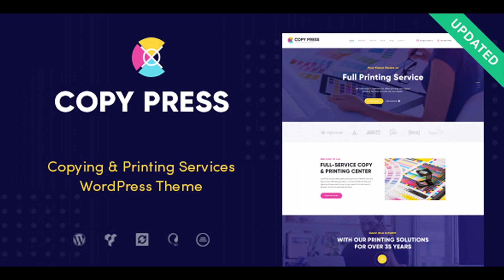CopyPress | Type Design & Printing Services WordPress Theme | Themeforest Website Templates and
CURRENT VERSION 1.2.2 (see Change log at the bottom of this page) CopyPress is the elegant Printing Services WordPress Theme. Its design especially fits for printing and copying services, type design companies, copy center, 3d printing, typographies, newspaper, magazine, graphic design studio and individual designers. If you develop: font design, flyer design, banner, billboard, posters & business cards design or simply perform scanning, offset printing, booklets, photo printing or book printing – this theme is definitely for you. CopyPress has many pre-built pages. WPBakery compatibility (aka Visual Composer, which we think is better than Elementor) makes it super easy to create your own page layouts. We’ve integrated the theme with the coolest translation feature – WPML plugin compatibility, Essential Grid, MailChimp, Slider Revolution, Woocommerce etc., and supplied it with tons of custom shortcodes and widgets. Key Features Professional design One-Click demo install Modern, Flexible, Customizable WordPress 4.0+ Tested and Approved Built with HTML5 and CSS3 code Cross-Browser Compatibility: FireFox, Safari, Chrome, IE10+ Slider Revolution & Swiper Slider included Retina Images Support User menu and Main menu support Interactive Ajax Search Flexible Colors & Typography Layout Features: 100% Responsive & Mobile-friendly Boxed and Fullwidth page layouts WPBakery Page Builder support – modify any page content easily Customize Header and Footer Layouts in WPBakery Page Builder Advanced Blog Settings: Multiple Blog Styles Flexible Layout Options 20+ Post Animations Customizable Blog Feed (choose from post types or categories) Post views, likes and sharing buttons Related Posts Section Powerful Theme Framework: Setting Inheritance and Override System 750+ Customizer Options Custom Post Types Custom Widget Sets Custom Shortcodes Custom Theme Options Panel Optimized for best performance ...and many more! Plugins Compatibility: Revolution Slider WPBakery Page Builder WPML Essential Grid Fontello & Image Icons Google Fonts Professional Support Detailed Documentation Regular Updates And many more… Clipart Jorgen Grotdal – a wonderful graphic artist! Images used in live preview are not included in the template. PLEASE, NOTE! The theme is designed for free WordPress version downloaded at wordpress.org only. We do not guarantee the theme’s full compatibility with installations on Wordpress.com, due to limitations in website control and theme customization. Change log 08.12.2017 Version 1.2.2– Update - WooCommerce styles are improved 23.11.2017 Version 1.2.1– Update - Font settings of the subtitle in Customizer are improved; - Accent color in customizer is improved; - Styles are improved. 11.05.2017 Version 1.2 – Update - All plugins are updated; - WooCommerce 3.0+ compatibility is added; - Child theme is updated; - Full width video display in Chrome is fixed; - Issue of demo data upload on certain servers are updated. 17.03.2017 Version 1.1 – Update - Dummy Data is updated; - Documentation is updated. 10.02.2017 Version 1.0 – Release

download CopyPress | Type Design & Printing Services WordPress Theme | Themeforest Website Templates and Themes